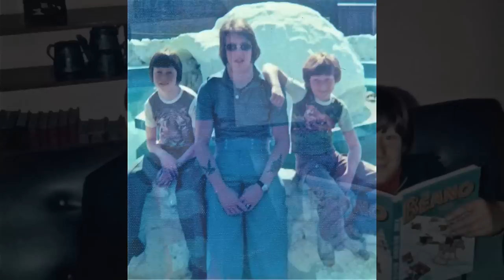Peter Holt - A Memory in Photo's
Peter